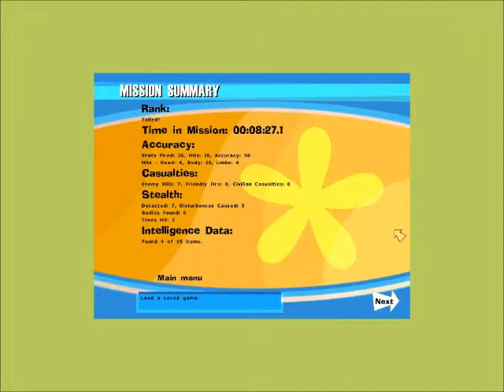Let's Play: No One Lives Forever - 038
More sneaking, but this time a bit more butt-kicking shootin' action!